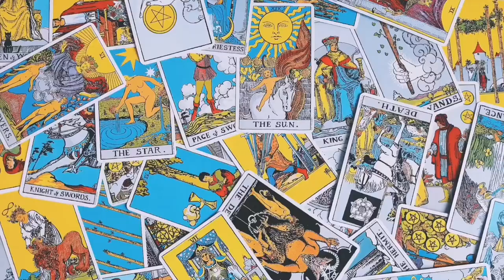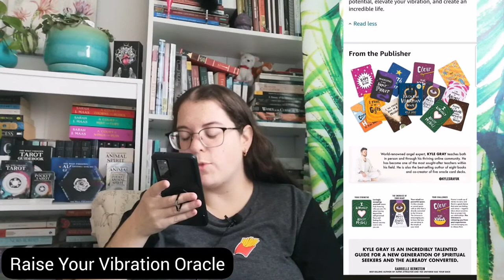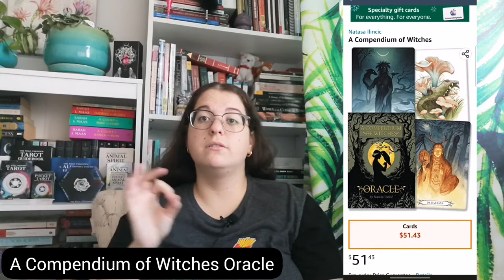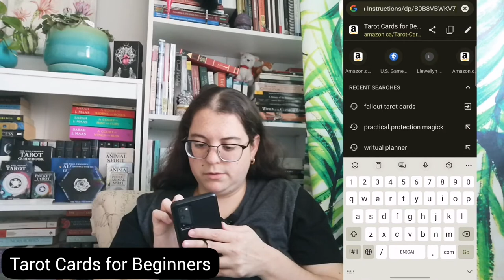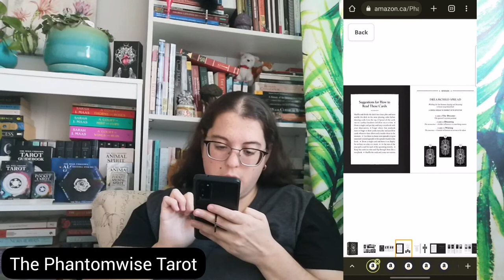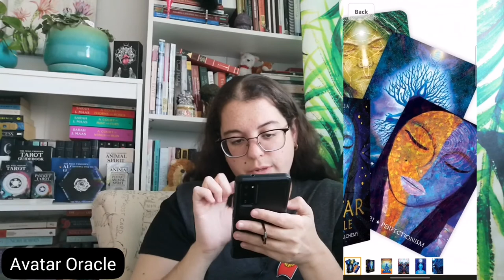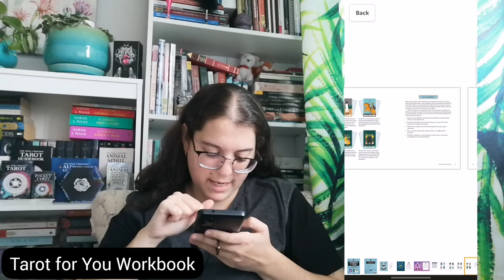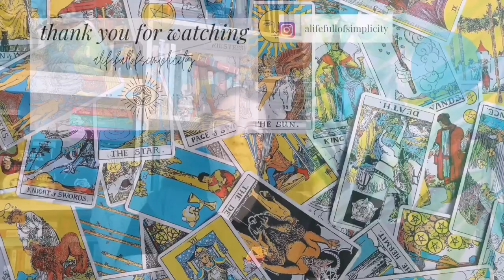So many decks, literally just on one day | Upcoming Deck Releases EP6 November Edition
• ↶open me↷

Another upcoming releases video of mass market tarot and oracle decks! Wallets beware!

･ ｡ﾟ☆: *.₊✧₊.* :☆ﾟ.

･ ｡ﾟ☆: *.₊✧₊.* :☆ﾟ.

･ ｡ﾟ☆: *.₊✧₊.* :☆ﾟ.

• Will You Give Me a Reading?
• Tarot for You
• The Crystal Magic Tarot
• The Mexican Witch Lifestyle

･ ｡ﾟ☆: *.₊✧₊.* :☆ﾟ.

･ ｡ﾟ☆: *.₊✧₊.* :☆ﾟ.

･ ｡ﾟ☆: *.₊✧₊.* :☆ﾟ.